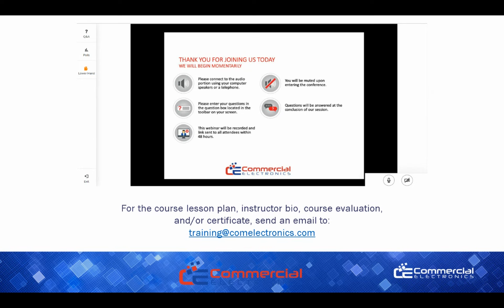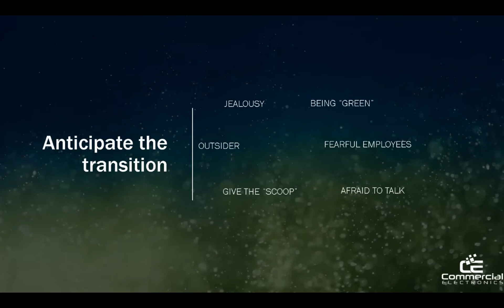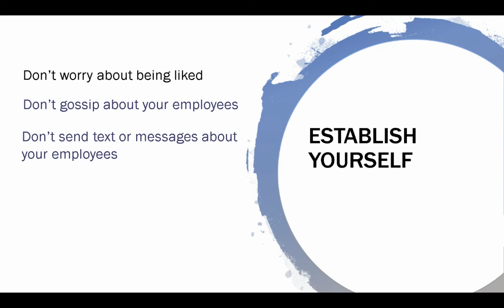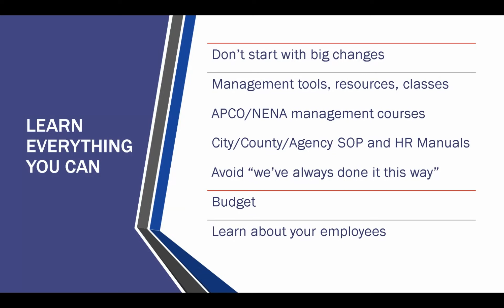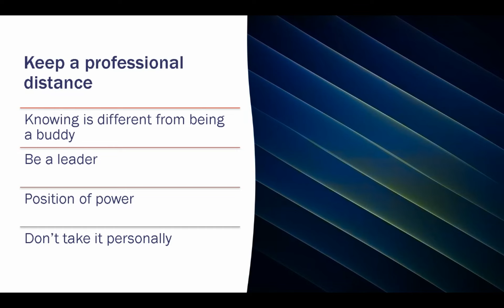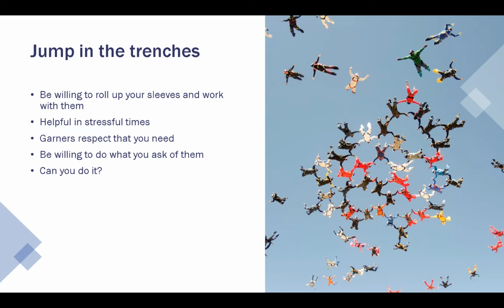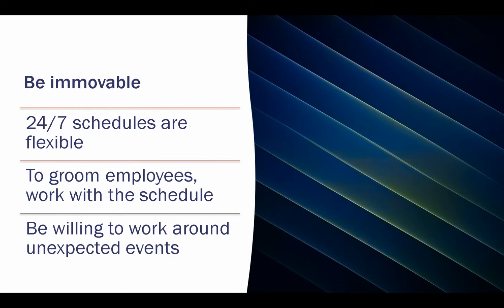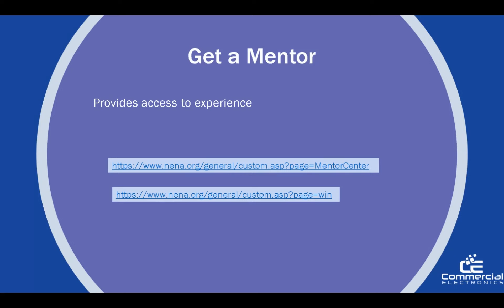You're a NEW LEADER, Now What?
You had the skills, you proved yourself, and you got that new job. Now what? In this presentation by Beth English, ENP, "You're a NEW LEADER, Now What?", we'll look at what you need to do in order to succeed in that new job, and go from being a good leader to a GREAT leader in your ECC. This the second presentation in Beth English's PSAP Leadership Series.
More about Beth English
Beth English is a popular trainer and regularly presents at state and national telecommunicator training conferences on topics that have included contingency planning, public education, employee recognition, in addition to productive and constructive criticism. She is an active APCO and NENA volunteer including having served as President of the Texas NENA Chapter. Before joining Commercial Electronics, Beth spent 31 years in public safety communications. At Commercial Electronics, Beth oversees the QA program, CEQIP, and provides HighGround Training.